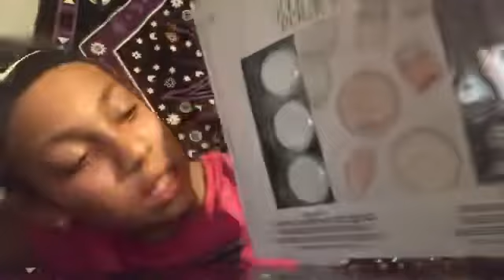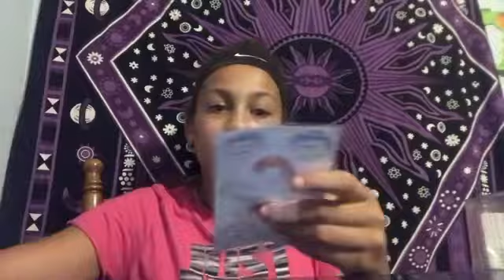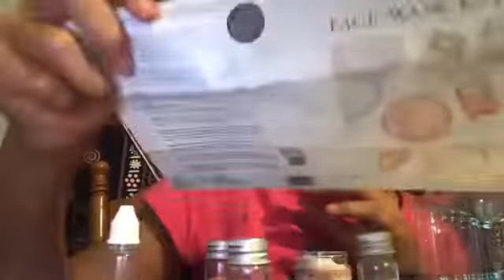I made my own facemask’s 🙅🏿‍♀️